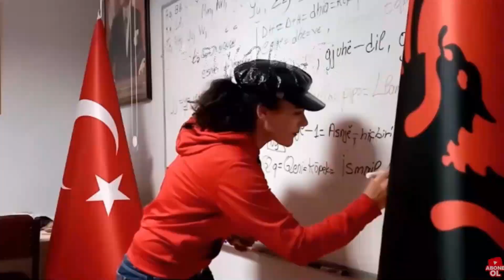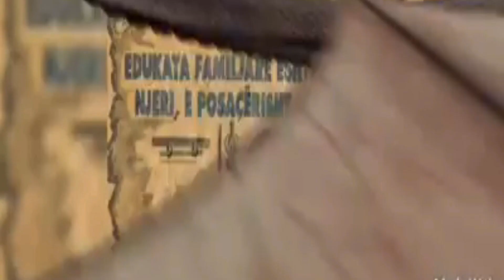Fshati Çam -ÜÇPINAR KÖYÜ-Çameria Arnavutları@TürkiyeninArnavutları